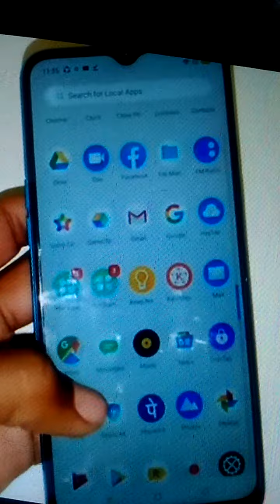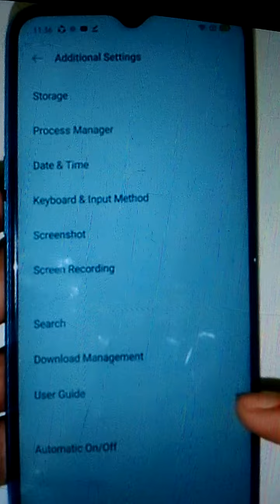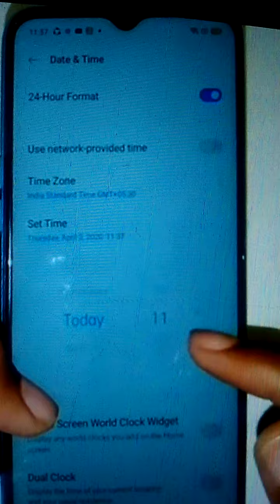Mobile Phone date and time setting, date and time change kaise kare mobile phone me//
Hello friends welcome to YRK TECHNICAL,This channel where you will get all knowledge, this video relates to